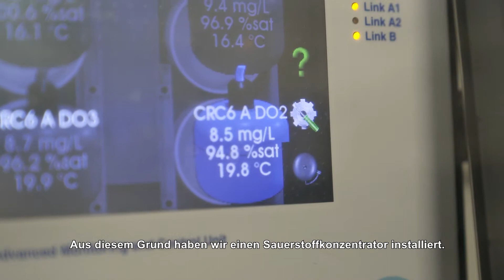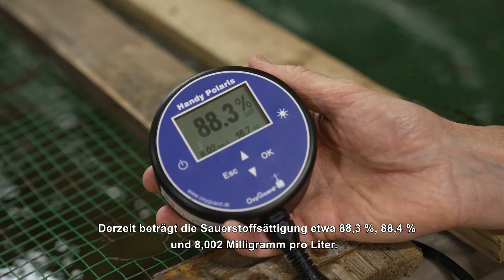How to stay on top of water quality in a RAS facility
In all types of fish farming — and especially in RAS — water quality is the basis for healthy fish and optimal performance. Fish will eat and grow well when the water quality is excellent and consistent. Water quality, to a great extent, determines the success or failure of an aquaculture operation, as all of the most important processes — including feed uptake, digestion, growth, and waste excretion — happen in water.